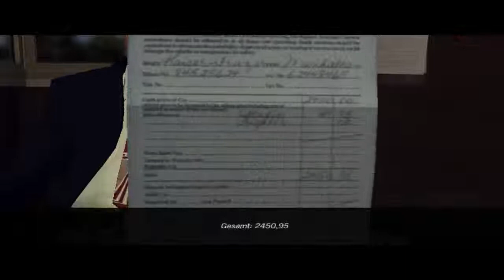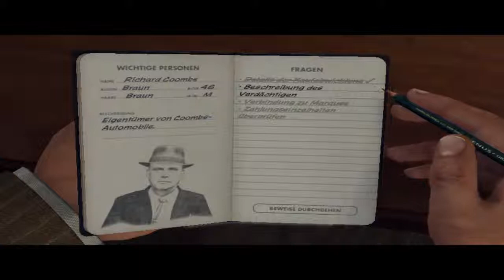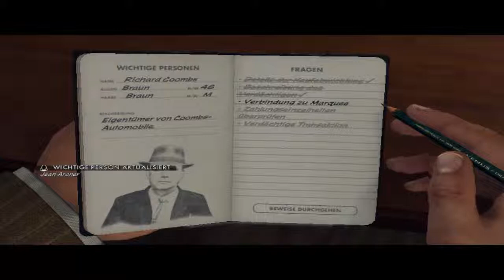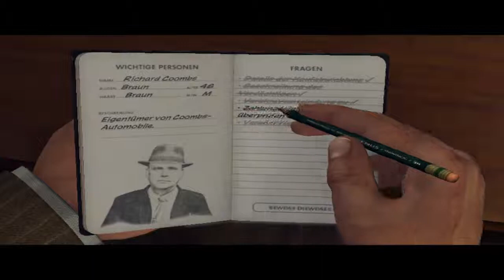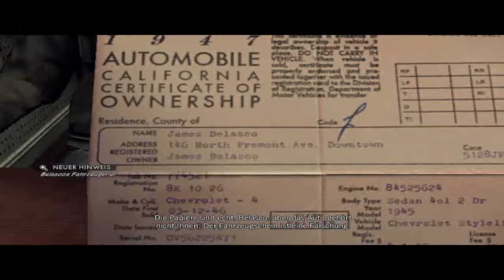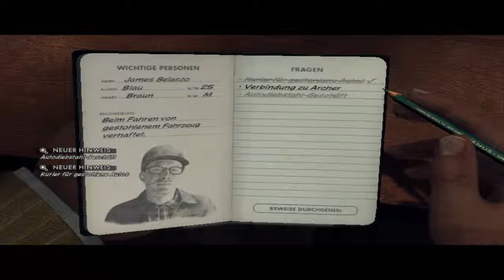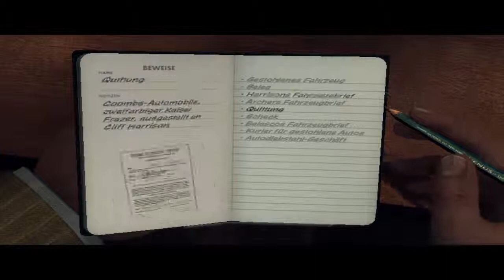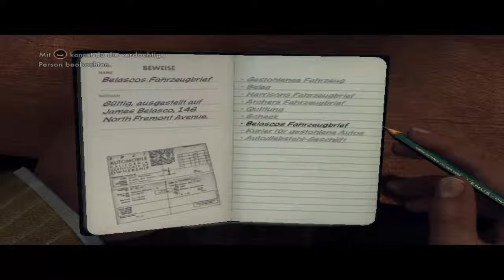Lets Play L.A. Noire Part-16 James Belasco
Ein weiterer Verdächtiger verirrt sich in unsere Polizei-Station. Wenigstens bekommen wir einige Informationen aus ihm raus.